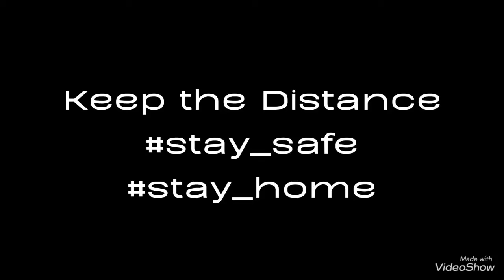About time (2013) - The last walk scene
🎬: About time 2013